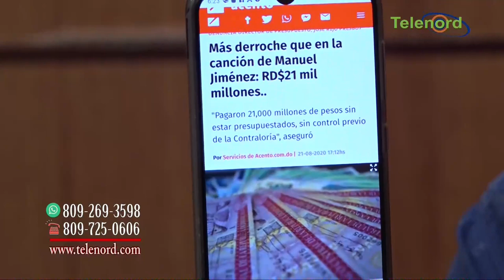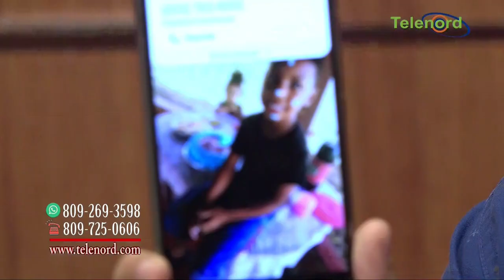En todas las instituciones hay "un maco" tras de la gestión del PLD que hay que investigar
En todas las instituciones hay "un maco" tras de la gestión del PLD que hay que investigar dice Omar Peralta